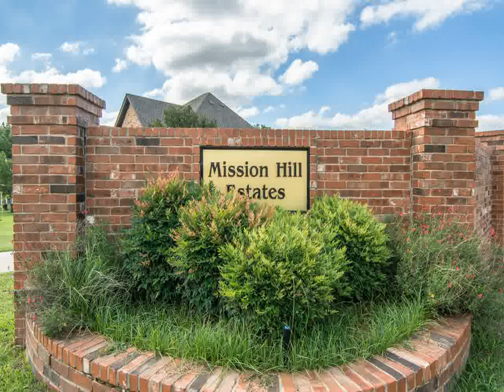Home For Sale @ 909 San Saba DrSouthlake TX 76092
Ebby Halliday, REALTORS
1100 E. Southlake Blvd.Suite 100
Southlake
TX, 76092
EBBY21 - rs1406101